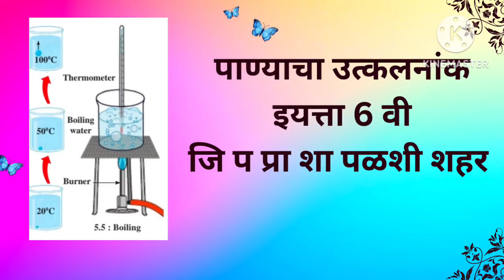पाण्याचा उत्कलनांक, इयत्ता 6वी,जि प प्रा शा पळशी शहर(5)